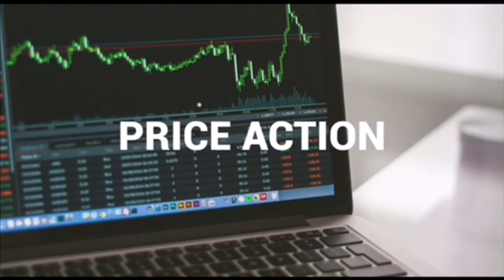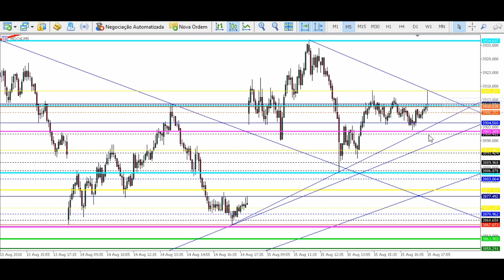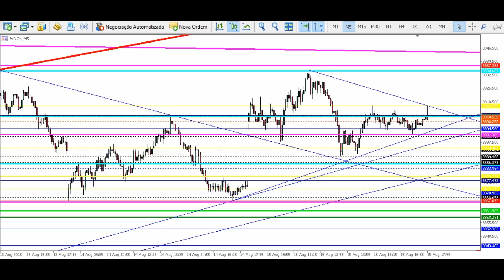Estudos para Dia 16/08 - MINI ÍNDICE e DÓLAR (DAY TRADE e Scalping) Price Action